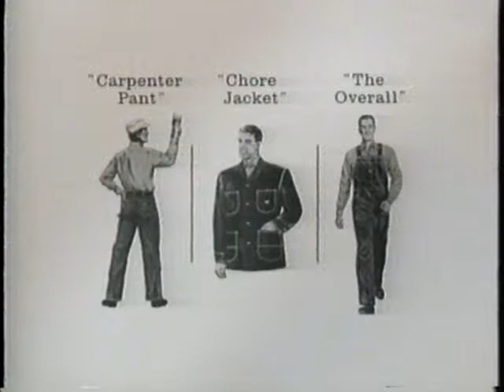Lee Riveted Dungarees Commercial (1997)